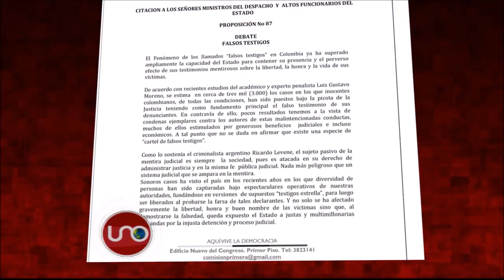Moreno manipuló investigación de fraude en la DNE: Abogado defensor de víctimas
Con técnicas como las que el fiscal Gustavo Moreno describía a fiscales corruptos, él manipuló la investigación por el fraude a la DNE, según sostiene el abogado de las víctimas en ese proceso.